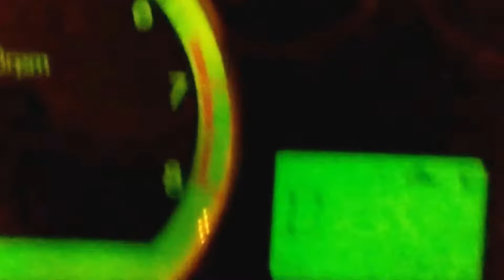RAVON NEXIA R3. МОЙ НЕБОЛЬШОЙ РЕПОРТАЖ ИЗ "ПРОБКИ".